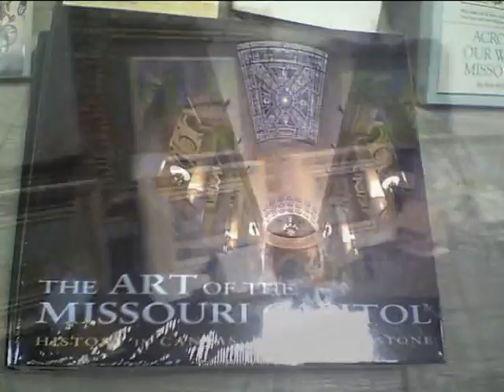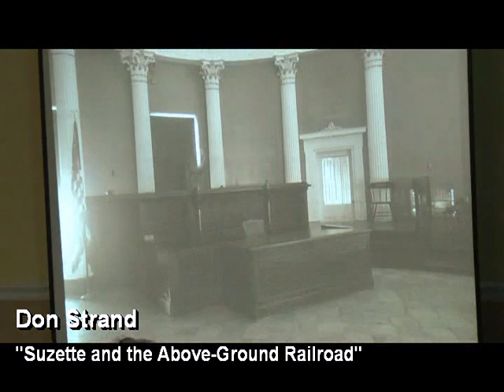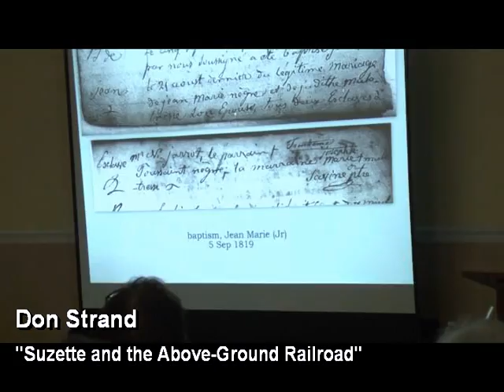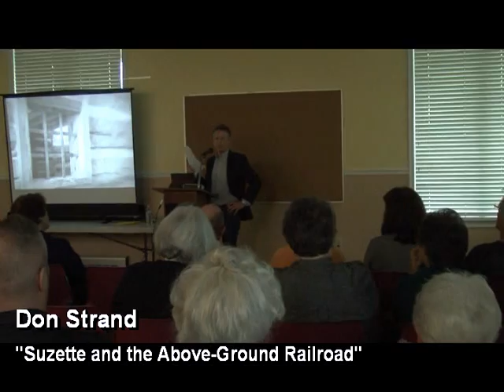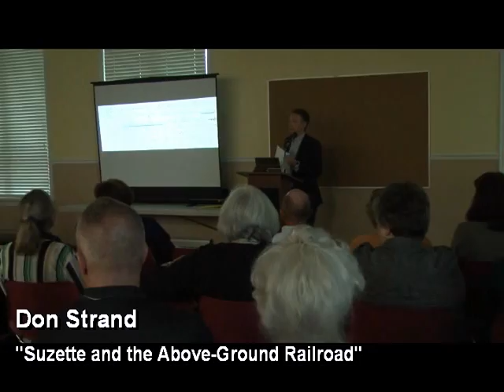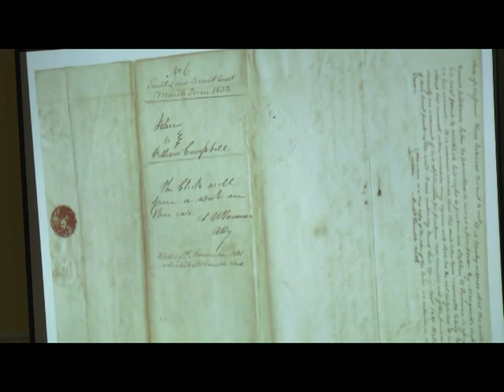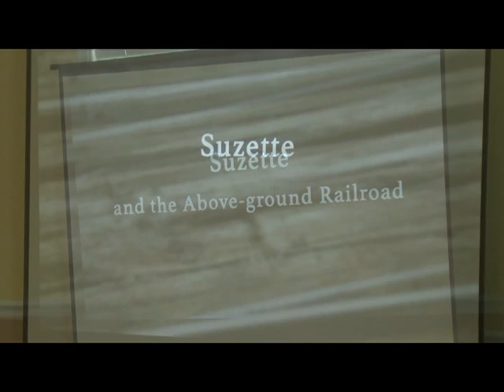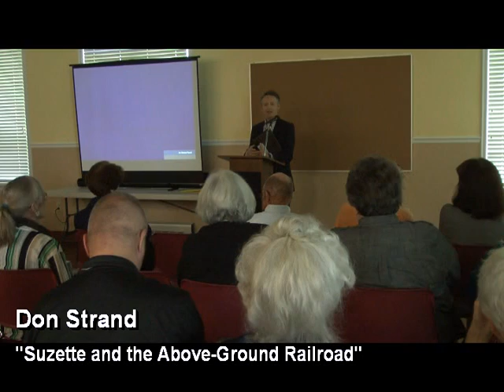2018 Ste Genevieve (Mo) History Conference: Strand